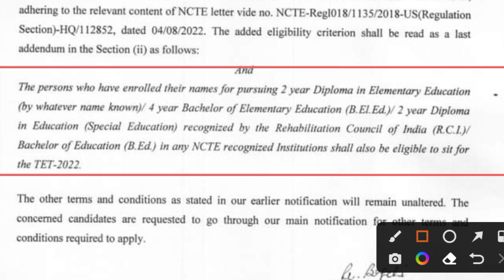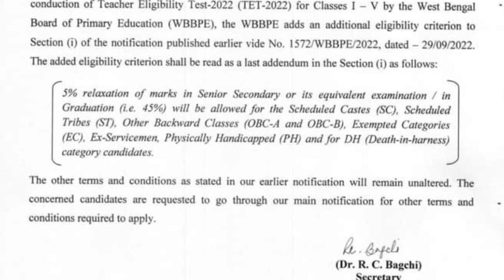Primary TET 2022 update news|Primary tet notification, application, Eligibility,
Your queries;